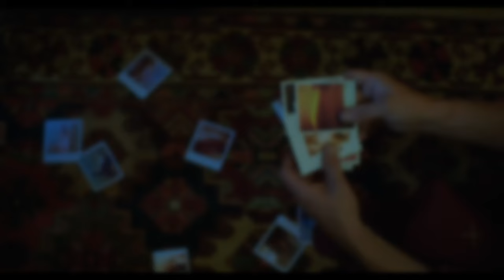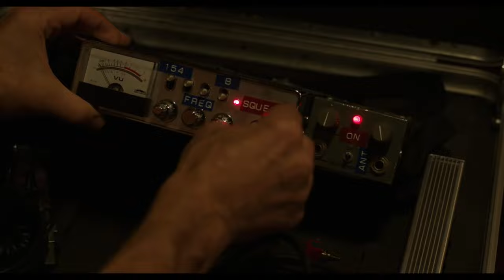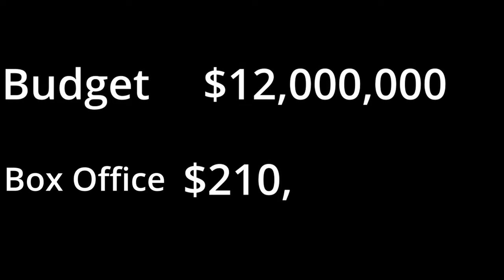A Glimpse Inside the Mind of Charles Swan III (2012) From A to 24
You've heard of A24, but have you heard of their first movie, A Glimpse Inside the Mind of Charles Swan III? I hadn't, so I decided to do a deep dive into this movie and understand it the best I can.

I give you an overview of the movie, my review of it, an overview of the special features on the disc, the director's commentary, some additional research, then finally, I rewatch the film with all that knowledge to give you my final verdict on the film. A24 films can be pretty complex and take more than 1 watch to get everything, so I do as thorough of a job I can do.

0:00 Intro
1:56 The First Watch
13:30 Review
17:45 The Making Of
23:33 Charles White III Interview
26:09 Director's Commentary
31:37 The Final Watch
36:03 Highlights
39:47 Outro